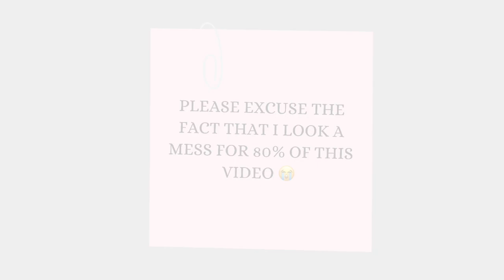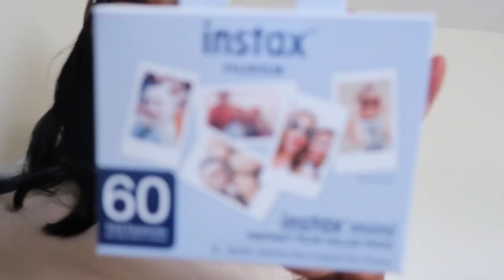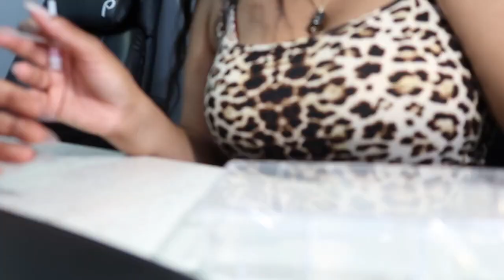GRWM FOR MIAMI | MAINTENENCE DAY VLOG! HAIR + NAILS + WAX + LASH EXTENSIONS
LINKS

Car camera mount